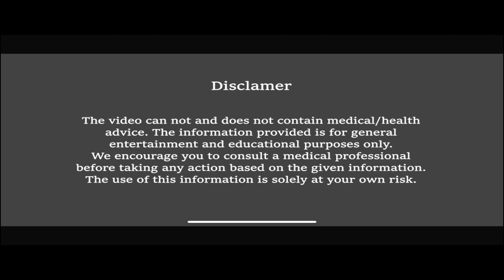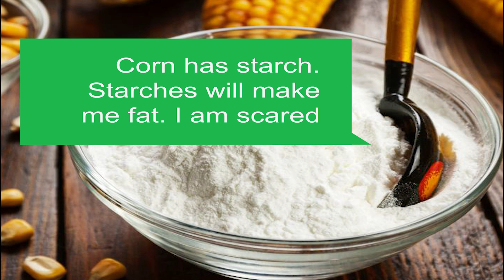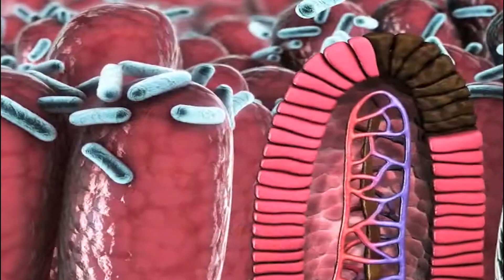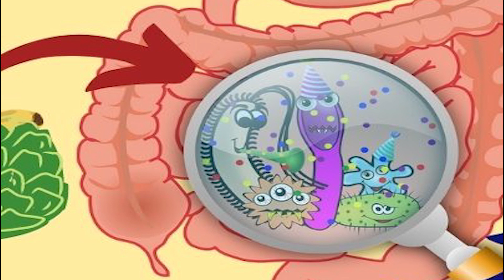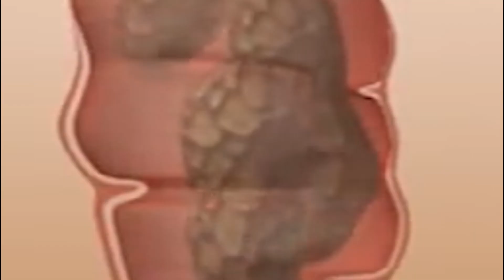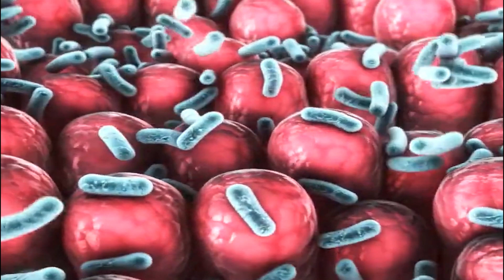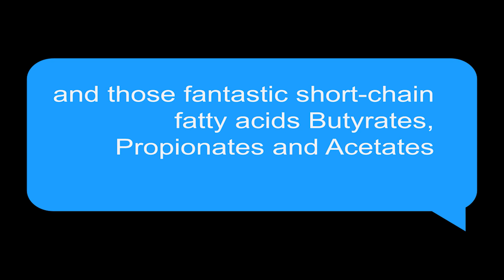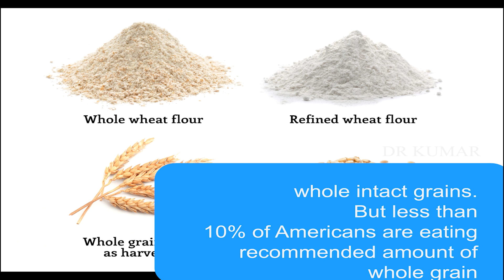MD with 20 years experience advice: one food against Leaky GUT & SIBO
Can resistant starch make you healthy? What’s the top sources of resistant starch?
Discover how corn's powerful anthocyanidins protect against age-related macular degeneration and how lutein and zeaxanthin shield against retinal damage and dementia.
But hold on, does corn's starch scare you, thinking it might make you gain weight? Let's clear the confusion surrounding starches. We'll explore the difference between good and bad carbohydrates, debunking common myths along the way.
Join us as we delve into resistant starch, particularly amylose found in corn, and its impact on our immune system, digestion, and overall well-being. Uncover the surprising benefits of short-chain fatty acids like Acetates, Propionates & Butyrates that our gut bacteria produce from resistant starch.
Now, forget the probiotic hype! We'll reveal the truth about probiotic supplements and why you should focus on prebiotics instead. Learn how prebiotics, including fiber and resistant starches, nourish and promote healthy gut bacteria.
Don't miss this eye-opening exploration of the world of gut health and how corn can be a game-changer. Embrace the power of prebiotics and postbiotics for a healthier, happier you!

Are you ready to take control of your health, liberate yourself from the burden of hypertension, and break free from a life dependent on 20 pills? Welcome to our comprehensive course, where we reveal science-backed holistic strategies and proven techniques to help you conquer hypertension, allowing you to rediscover your vitality from within.

If you have any question or want to take an appointment please do share with me: